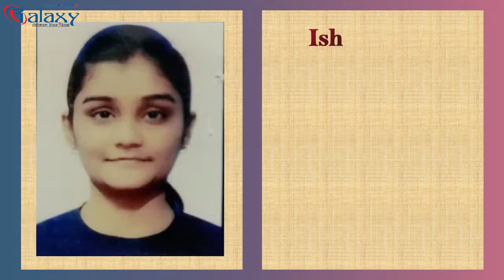WEEKLY MEGA QUIZ WITH 5 GOVT OFFICERS | SPECIAL EPISODE-25 | Call to Participate- 7042496042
Play and Win Cash Prize !! Watch LIVE on 3rd Oct at 7:00 PM

अपनी तैयारी करते रहें और Galaxy YouTube चैनल पर इस लाइव क्विज़ के लिए अपनी कमर कस के तैय्यार रहें !!! Keep Yourself Updated and Tighten your seat belt for Upcoming Live Quiz on Galaxy YouTube Channel !!! |

WEEKLY MEGA QUIZ !!!
Play and Win Cash Prize!!
Knowledge ! Technology ! Victory
अपनी तैयारी करते रहें और Galaxy YouTube चैनल पर इस लाइव क्विज़ के लिए अपनी कमर कस के तैय्यार रहें !!!
Keep Yourself Updated and Tighten your seat belt for Upcoming Live Quiz on Galaxy YouTube Channel !!!